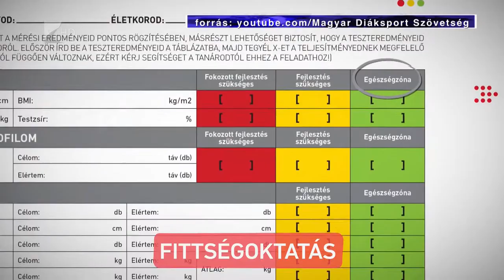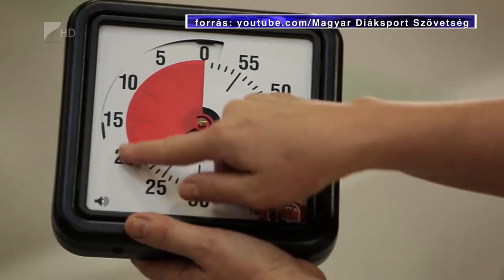Fittségfejlesztés az új tanévben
A Magyar Diáksport Szövetség arra bíztatja a testnevelő tanárokat, hogy a tanév elején mérjék fel a diákok fittségi állapotát.
Ezt ősztől új applikáció segíti, amellyel jelentősen leegyszerűsödik a felmérés és az adminisztráció. Mint Balog Gábor, az MDSZ elnöke elmondta, szeptemberben ismét elindulnak a diákolimpiai versenyek.